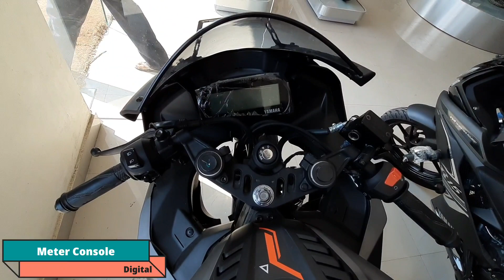Value For Money ? 🤔| BS-6 Yamaha R15 V3 Detailed Review | Price| Mileage | All New Features| Colours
Value For Money ? | BS-6 Yamaha R15 V3 Detailed Review 🔥
Yamaha YZF R15 V3 is a sports bike available at a starting price of Rs. 1,48,550 in India. It is available in 3 variants and 3 colours with top variant price starting from Rs. 1,50,650. The YZF R15 V3 is powered by 155cc BS6 engine which develops a power of 18.37 bhp and a torque of 14.1 Nm. With both front and rear disc brakes, Yamaha YZF R15 V3 comes up with anti-locking braking system. This YZF R15 V3 bike weighs 142 kg and has a fuel tank capacity of 11 liters.
Thank you so much for giving your valuable time on my channel and on watching this video. I hope you have liked this video.
BS-6 Yamaha R15 V3.
Yamaha YZF R15 V3 2021.
Yamaha R15 V3 Price.
Yamaha R15 V3 Full Detailed Review.
Best Bike Under 150cc Segment.
▶️ Showroom Details :-
Chandra Automobiles
- Ekmi Rd, Friends Colony, Said Nagar, Laheriasarai, Darbhanga, Bihar 846003